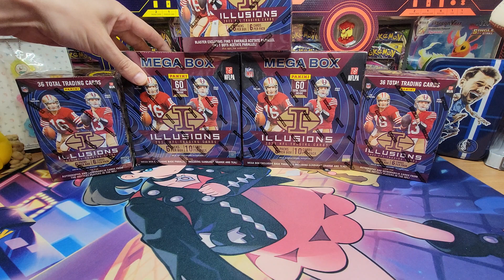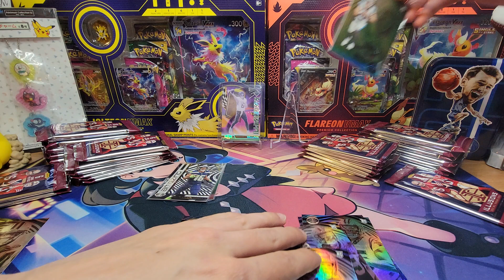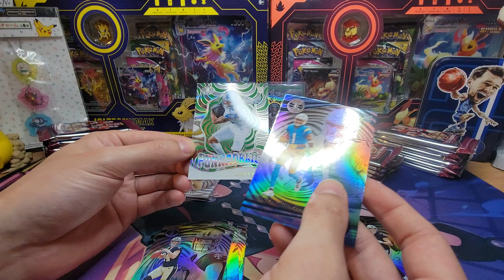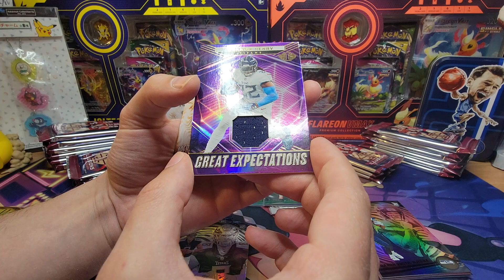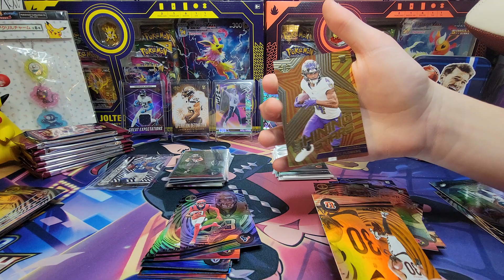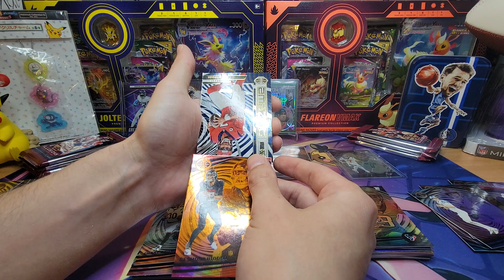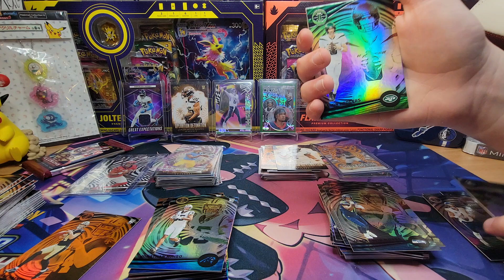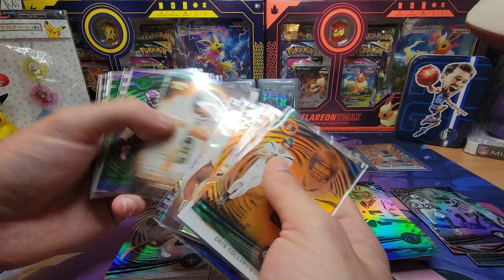Illusions Football is LOADED🤯🤯🤯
CJ with a side of Stroud 😬